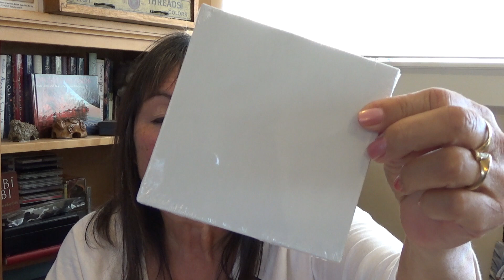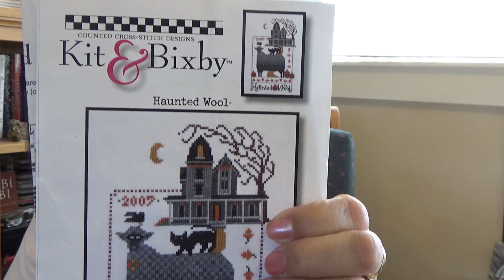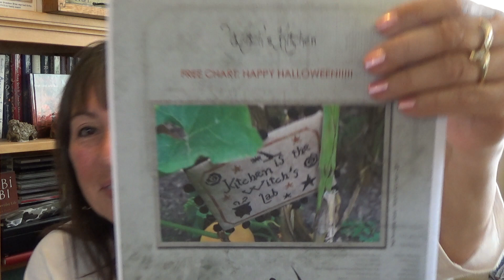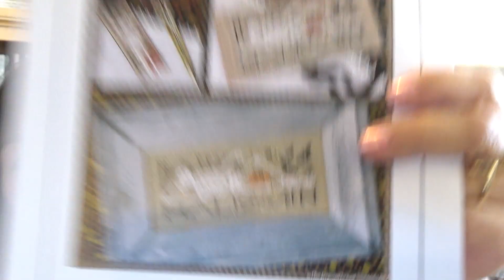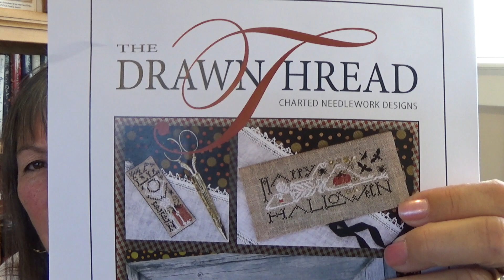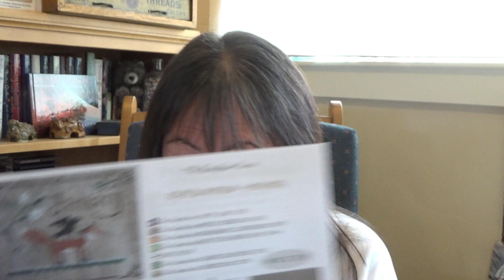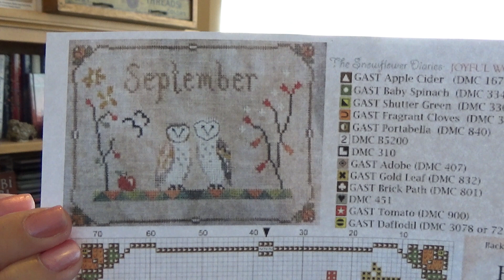Floss Tube Stitch Roadies No 2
Welcome back!  Sharing my cross stitch life...found a UFO,  hoping to start a new stitch project, how to get the hoop marks out of my linen and organizing my cross stitch life...